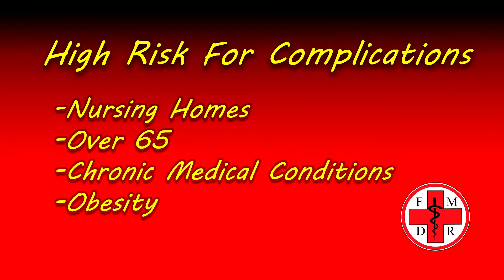Flu or Influenza symptoms: Why you should care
Watch this video to learn about what is influenza, what are Flu Symptoms and why its important that you pay attention to it.  We'll discuss why its important that you prevent it.

Here are some notes on what we talk about in the video:

Influenza is a respiratory illness causes by the influenza virus that affects mostly the respiratory tract.  This is more than your common cold.  This is a serious illness that at times can lead to death.
In the 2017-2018 season there were approx  (show picture from CDC)
• 49 Million people with flu illnesses
• 960,000 hosptilizations
• 79,000 deaths
• 185 Children died 80% of those were not immunized

To put even more context into it,  2018 is the 100 year anniversary of the 1918 influenza pandemic.  That year 675,000 people in the united states died and over 50 million people worldwide died.

Common Flu Symptoms:

Sudden onset of :
• fever
• cough
• sore throat
• runny or stuffy nose
• body aches
• headache
• chills
• fatigue
• sometimes diarrhea and vomiting

The main difference we tend to see with the Flu and a Cold is the quickness in which it comes on and the severity in which it hits.  The classic presentation that we will see in the clinic is the patient who is laying on my exam table coughing their lungs out with a high fever and shaking chills and body aches. It’s more than just the sniffles.

It's imprtant to know the difference because the Cold you typically treat at home.  In Influenza if you are seen within the first 24-48 hours there are some treatments available.
The two most common treatments are:
* Oseltamivir or Tamiflu
*Baloxavir or Xofluza

These have both been able to show that they decrease symptom severity and time of illness.

Not everybody will likely get the medication nor should they.if you go to your doctor, however, those who especially may benefit are people in Nursing Homes, those who are over 65, those with chronic conditions such as asthma, COPD, Diabetes, liver disease, cancers, kidney failure and those who are very obese.
Those with severe symptoms may also benefit.  So get into your doctor and talk to them about your options.

The best way to prevent the flu besides hygiene and avoidance is by getting your flu shot.
 With the flu shot you are:
* less likely to get the flu
* if you do get the flu you are less likely to be admitted to the hospital for it
* if you are admitted to the hospital you are less likely to be in the ICU
*You are less likely to die from it.

So the fact of the matter is that the Flu shot is the best chance you have of avoiding it.

My purpose in sharing this information for you is to educate you in things that you can think about in trying to make decisions in your own health.  In no way should be taken as direct medical advice to you in your own situation.  Please consult your own doctor for concerns regarding your specific situation.